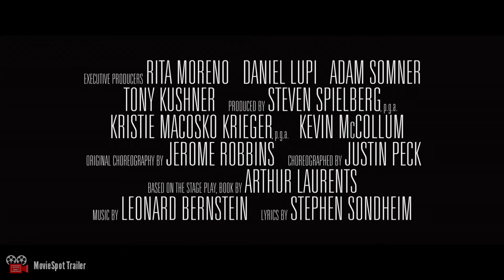NEW UPCOMING MOVIE TRAILERS 2021 (Weekly #3)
Films Included :

00:00 The Tomorrow War
00:29 Fast & Furious 9
02:53 Wrath Of Man
04:58 Peter Rabbit 2
05:58 Luca
08:23 West Side Story